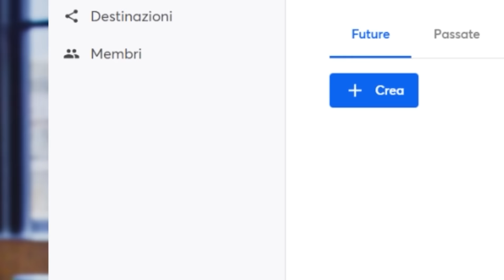CONFERENCE JENSEN HUANG (NVIDIA) and ILYA SUTSKEVER (OPEN AI).AI TODAY AND VISION OF THE FUTURE